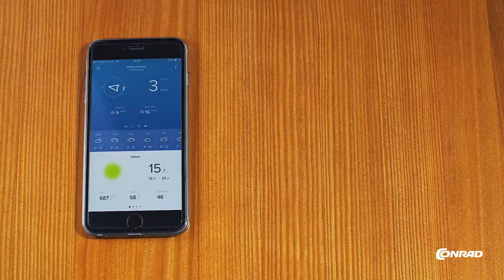Produktové video - CONRAD - chytrá meteostanice Netatmo NWS01